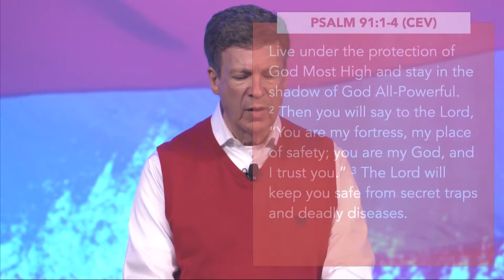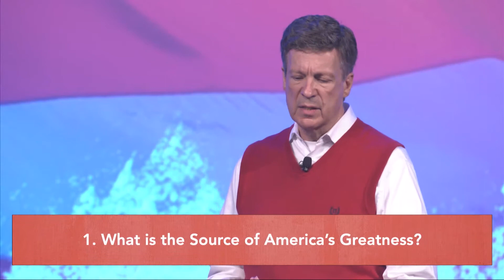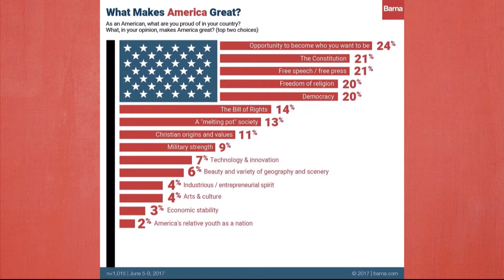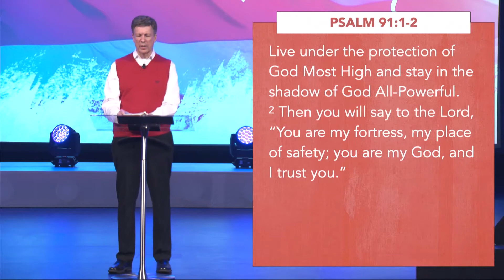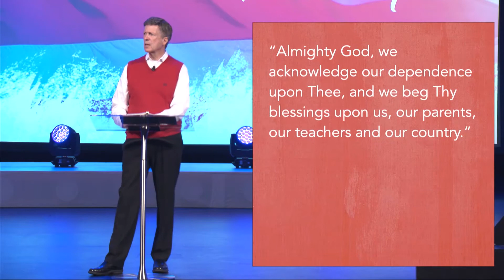One Nation Under God